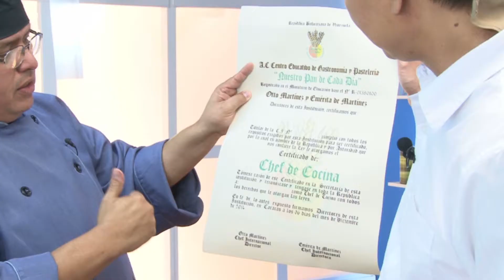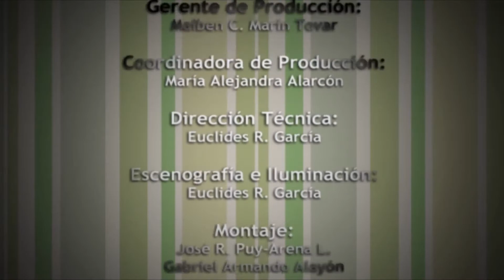Otto Y Sus Recetas - POLLO A LA SALSA DE OSTRAS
Chef Invitado:
Ernesto Chang